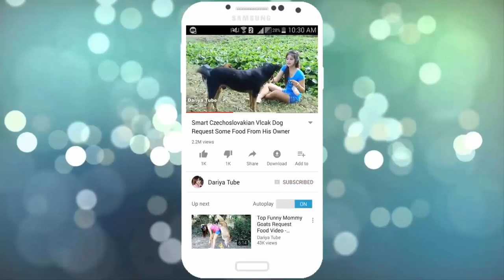Village Dogs!! Appenzeller Sennenhund Vs Labrador Retriever Female Dog